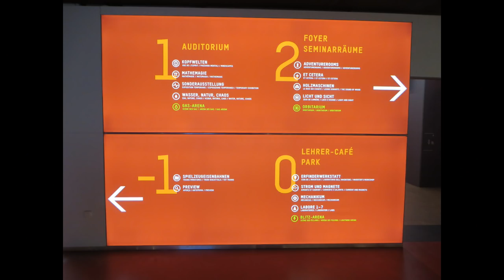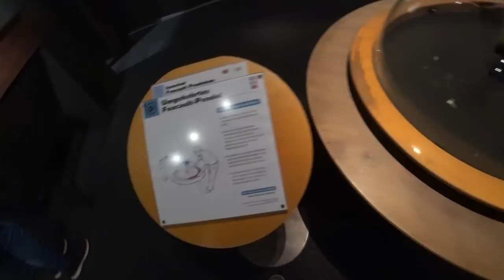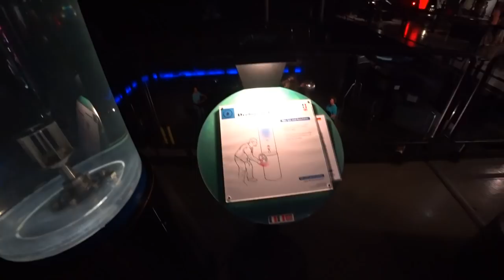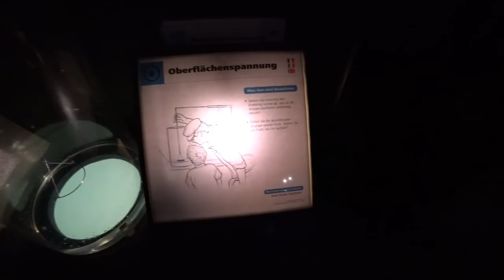Technorama in Winterthur (CH) - Nr. 53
Das Technorama ist ein technisches Museum in dem man selbst sehr viele Experimente durchführen kann.
Sehr empfehlenswert für Kinder ab ca. 6 Jahren. Selbst für Erwachsene gibt es verblüffende Experimente.